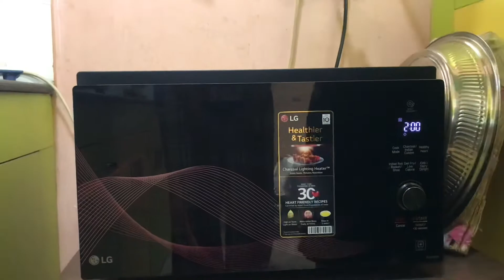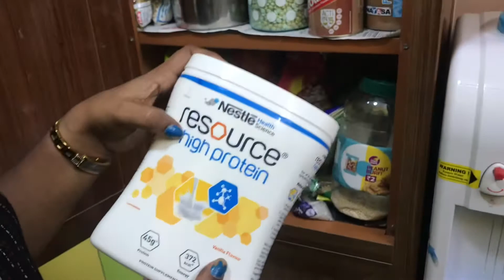My kitchen Tour - part 2 / Small kitchen ideas / space saving organization and techniques / Part 2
In this video i am going to share how to keep  kitchen neat and clean and how to save space for kitchen organization.